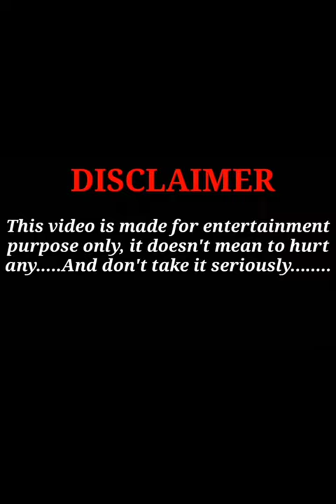Aswathy Nair | Malayalam Serial Actress Hot | part 2